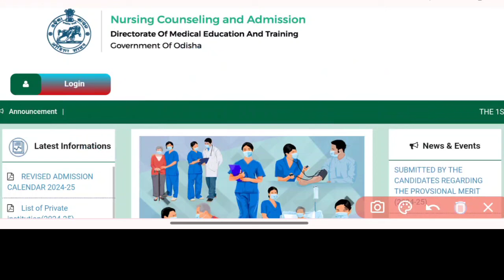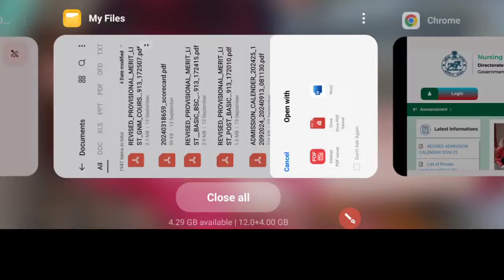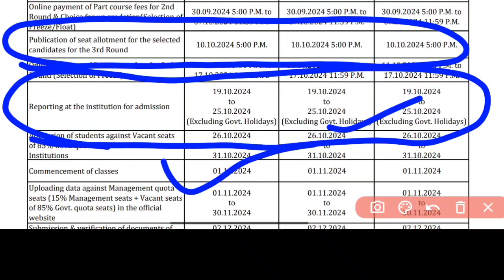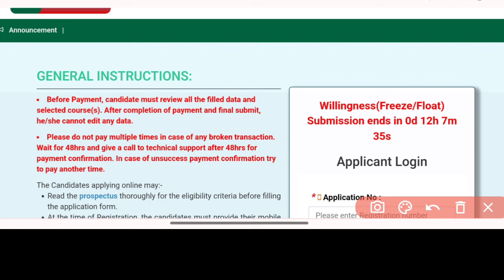NURSING ADMISSION ପାଇଁ କେବେ ଯିବେ❓ଆଜି LAST DATE 1st ROUND ର PROCESS📋ODISHA NURSING ADMISSION